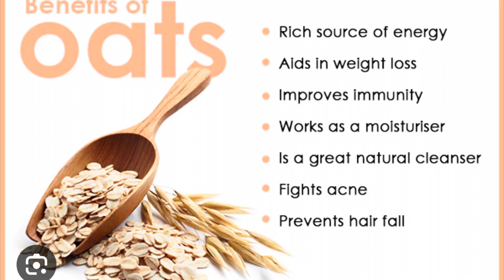10 minute oats chilla recipe for weight loss-healthy breakfast recipe for weightloss-oats chilla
Hi Friends!!
Today I am sharing with you very healthy oats chilla recipe 😋
Please leave you Comments & Suggestions in the comment section below.

10 minute oats chilla recipe for weight loss-healthy breakfast recipe for weightloss-oats chilla